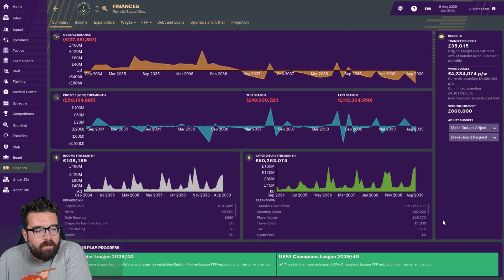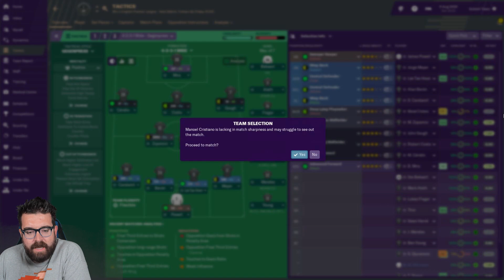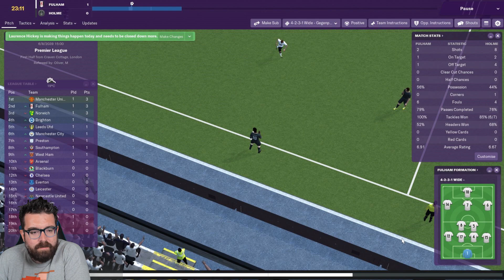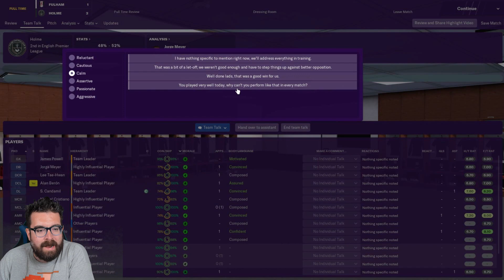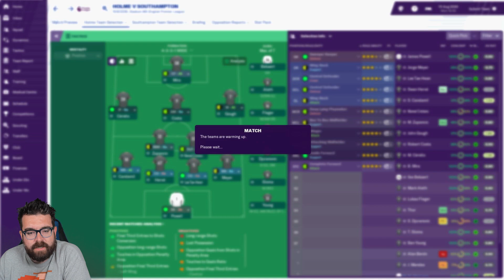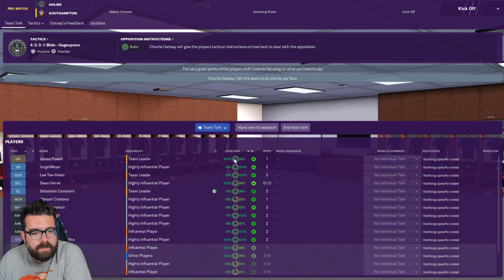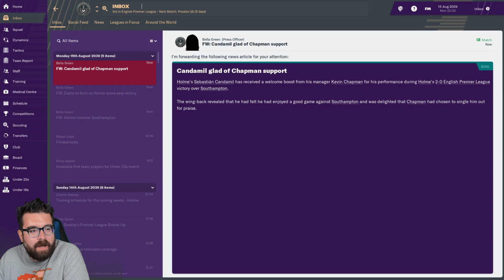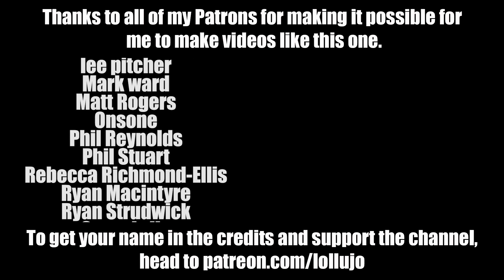HOLME FC FM19 | Part 190 | NEW SEASON | Football Manager 2019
The FM19 create a club series with newly formed Holme FC continues with matches against Fulham and Southampton at the start of a new Premier League season.

ABOUT LOLLUJO